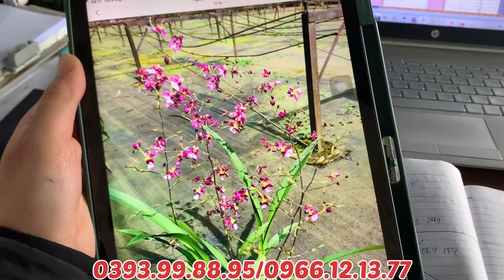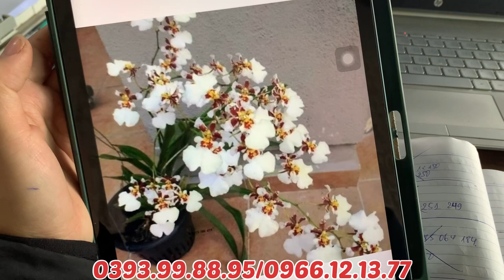VŨ NỮ TẾT MIÊN SHIP TỪ 3 chậu. HOA SIÊU THƠM BỀN ĐẸP LH 0393998895/0966121377